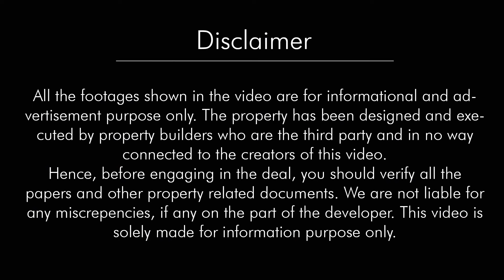75 गज में बना बनाया घर जयपुर में | 75 gaj me bana banaya ghar | single manzil house in jaipur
75 गज में बना बनाया घर जयपुर में | 75 gaj me bana banaya ghar | single manzil house in jaipur

2 Bedroom Individual House in 75 Yards(gaj) Jaipur

Hello Dosto aaj ham is video me aapko dikhane wale 2 Bedroom Individual House jiska Area h 75 Yards(gaj) yah jaipur me kalwar road pr bana huaa h ye kafi Affordable price pr uplabdh hain Individual House se judi or adhik jankari pane k liye aap im number pr call ya whatsapp kr sakte h Call

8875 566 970, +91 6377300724 (AR Homes)